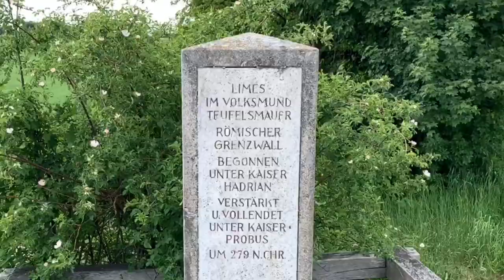Auf einen Spaziergang mit... Markus Gschwind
Ein Spaziergang am Limes in der Region Weißenburg mit Markus Gschwind (Koordinator für das Archäologische Welterbe beim Bayerischen Landesamt für Denkmalpflege).

Inhalt:
- Limes Weißenburger Jura
- Kleinkastell in der Harlach (Burgsalach)
- Juraaufschwung (Steinerne Rinne)